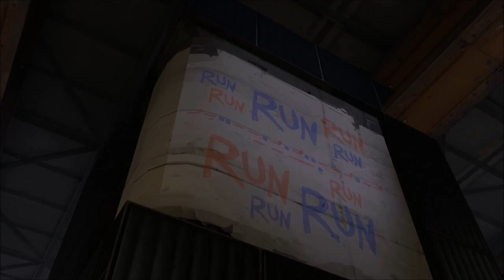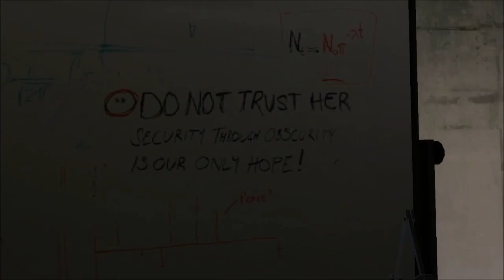Lets Play Aperture Tag (blind) #12 - Die letzte Testkammer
Wir kommen zur letzten Testkammer, juhu! Und sollte Chicken in der Lage sein diesen Test zu lösen, qualifizierst sie sich für die Durchführung ein paar hochgefährlicher Vorgänge, yay… Warte. Was?